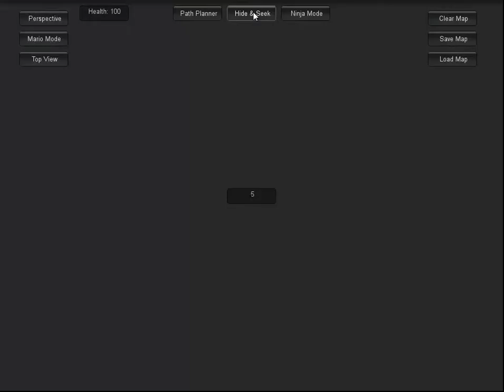Hide and Seek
A Hide and Seek based game built in the Unity game engine using C# scripting. The player controls the character using a Mario-style first person controller. The opponents move around between hiding locations using an A* path planning algorithm. The player can fire projectiles to push opponents, and if they opponents are tagged they freeze in place. Opponents have smart logic and will attempt to unfreeze frozen enemies if the player is unseen.